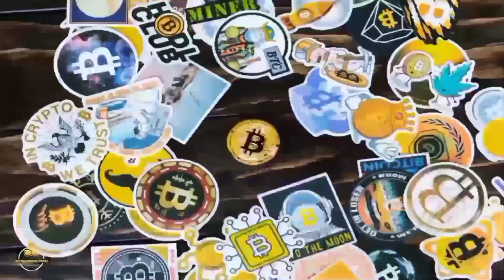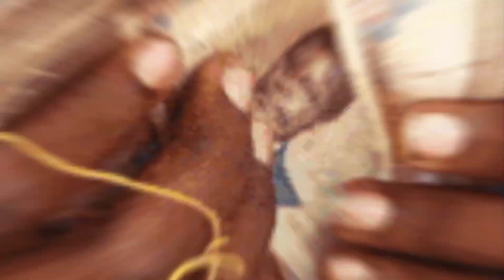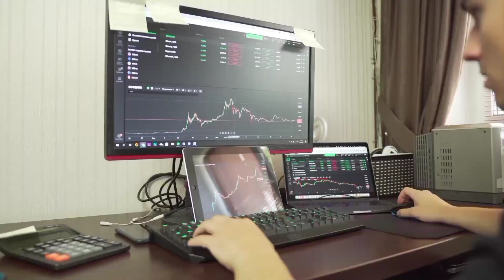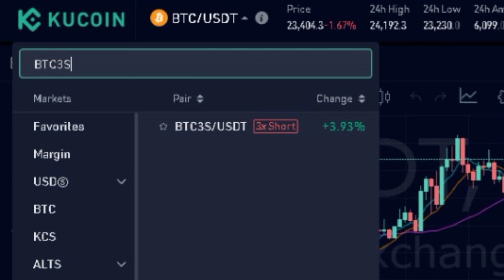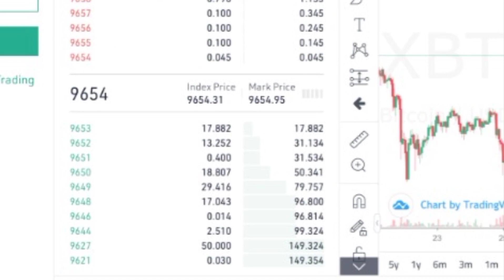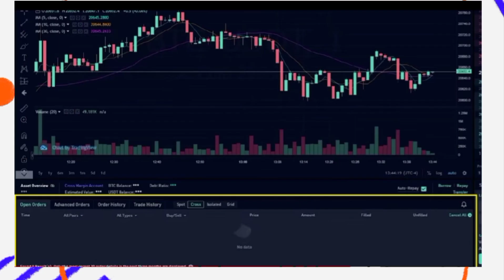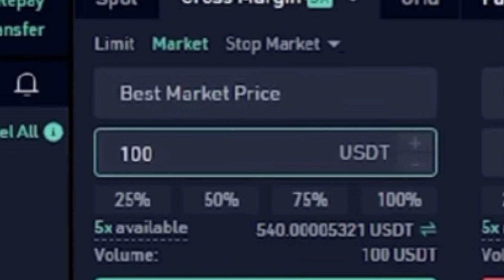Earn $2,000 in Cryptocurrency Shorting (Step-by-Step)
What if a cryptocurrency meltdown turned out to be your best experience ever?   These Finova members achieved by shorting cryptocurrency. making money off the fall. When things are tough—and they seem to be tough 24/7 if you watch the news—this can be a terrific method to make money. Of course, you must be aware of the risks as well. Let's explore how shorting functions, demonstrate it step-by-step, and then I'll discuss more sophisticated ways for shorting cryptocurrency because getting it wrong can be disastrous.

We are huge Bitcoin supporters and approach the cryptocurrency field with a "free market" mindset. Our personal goal is to stack more Bitcoin using Cryptocurrencies Expert. Videos are not solicitations for the purchase or sale of securities. Videos do not serve as buy or sell signals in any way. ALL films are provided solely for educational and entertaining reasons. Cryptocurrency investing and trading is HIGHLY RISKY. We at Cryptocurrencies Expert are not financial counselors and rely solely on publicly available information and opinions. Our videos do not serve as buy or sell signals. You are responsible for all investments you make. You must make your own choices.